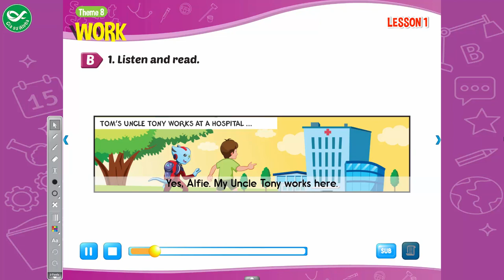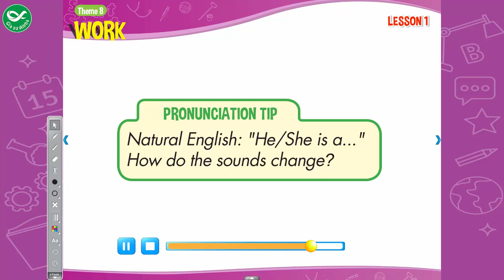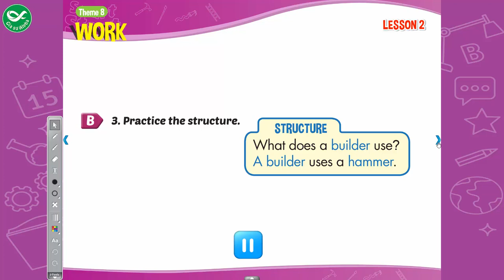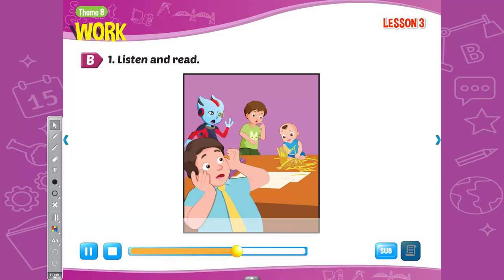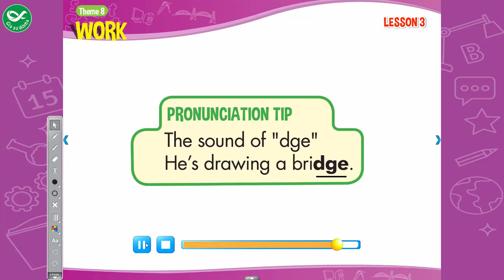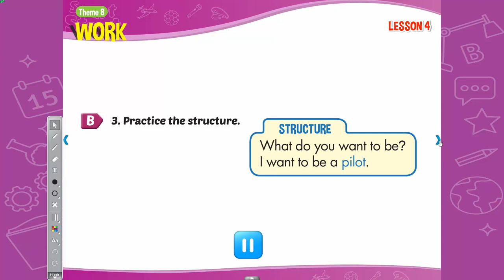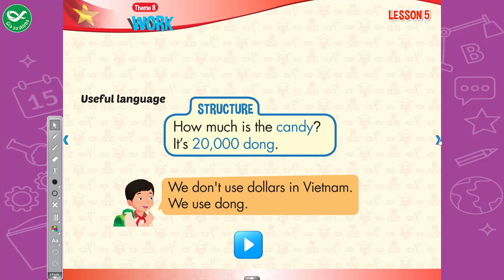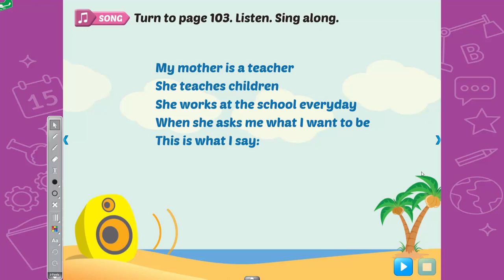Smart Start Grade 4 - Theme 8: Work - Tiếng Anh lớp 4 bài 8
Smart Start Grade 4 -  Theme 8: Work là clip được quay thông qua ứng dụng môn tiếng Anh lớp 4  trong bộ sách Smart Start Grade 4.